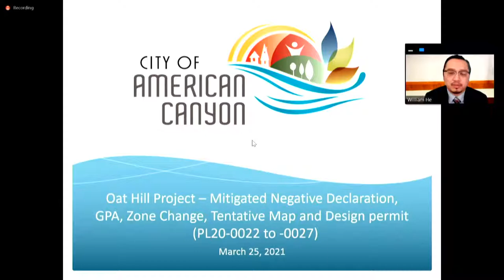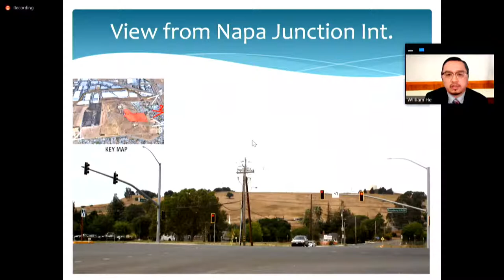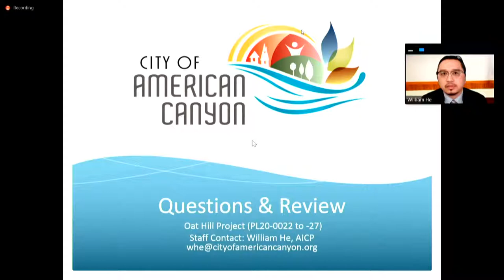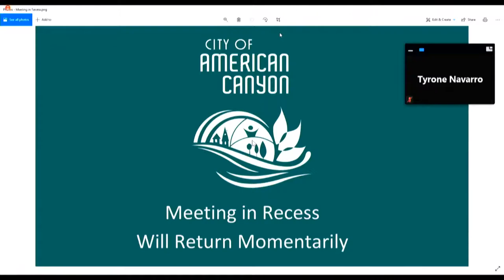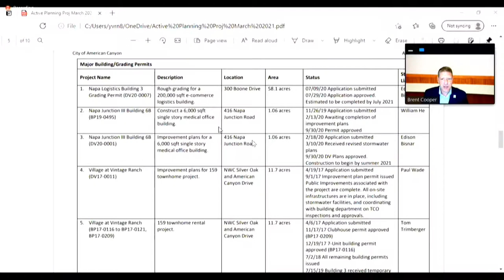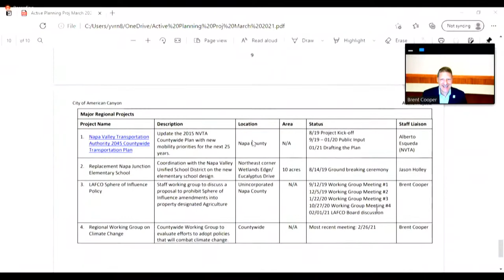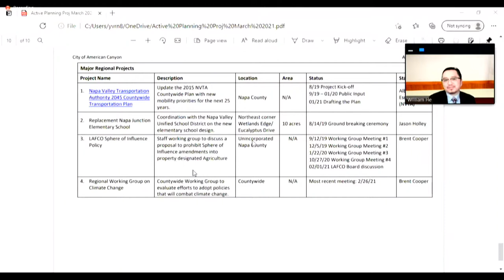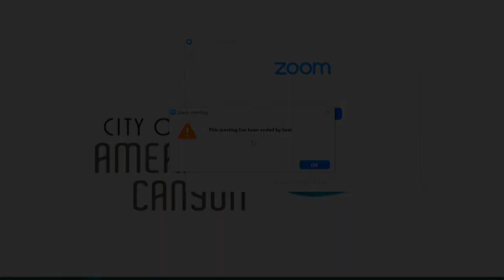March 25, 2021, American Canyon Planning Commission Meeting